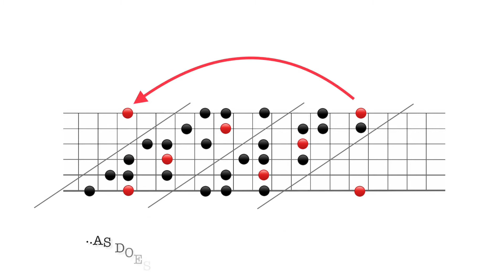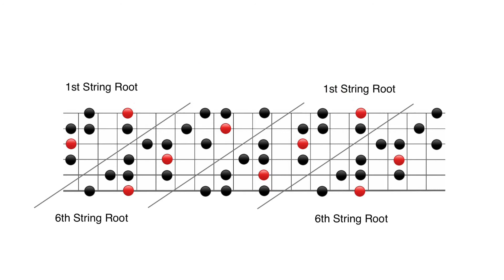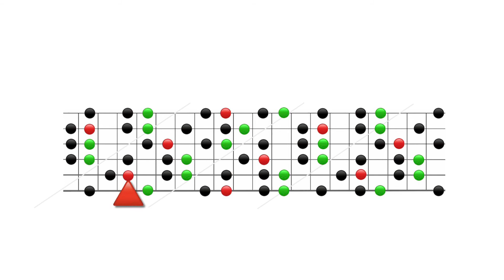Guitar Scales and Boxes- Video 12 - Mixolydian Pentatonic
Mixolydian Pentatonic - construction of diagonal patterns in string pairs, and using it as a Skeleton Scale for Mixolydian, Phrygian Dominant and Harmonic minor... also as a scale to target the chord tones of each dominant 7 chord in major blues
Also known as Dominant Pentatonic. R 3 4 5 b7 ( variation would be  R 2 3 4 5 b7)